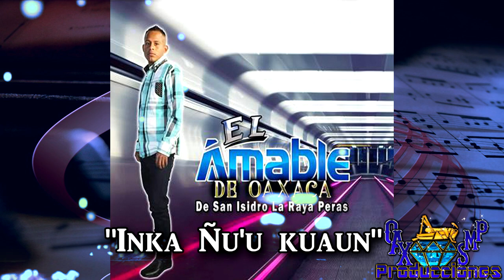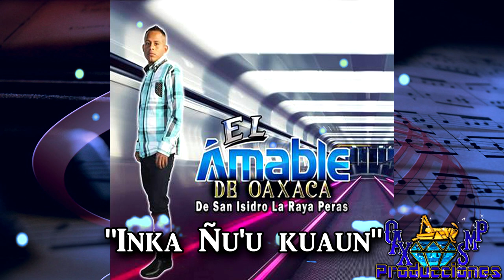INKA ÑU'U KUAUN-EL AMABLE DE OAXACA VOL.1